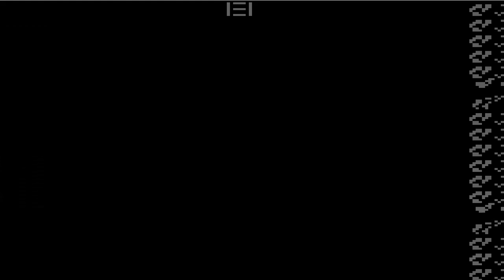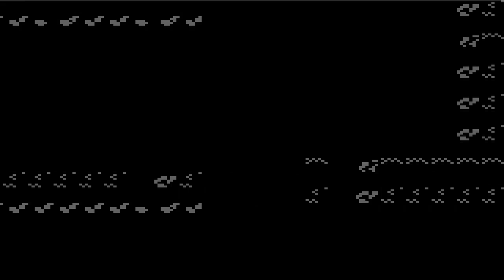[010] POKEMON BLAUE EDITION (blau) - RAGE Folge in der Felshöhle - Let's Play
►► Social Networks, Links, Infos, Playlist etc UNTEN !!

►► Game: Pokemon blau -- Blaue Edition